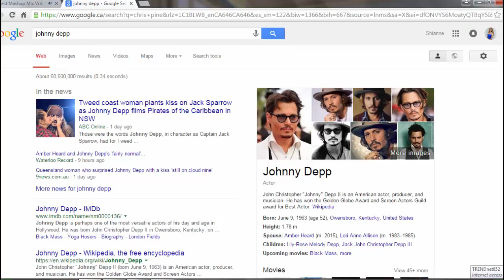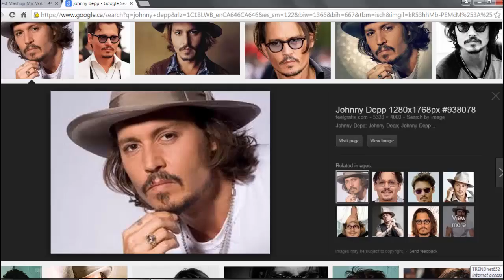Johnny Depp CAS